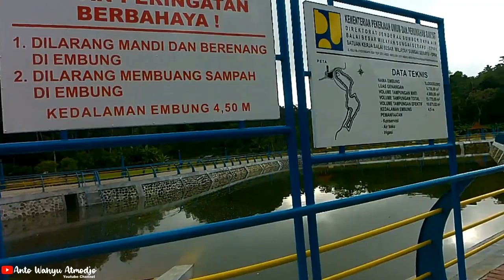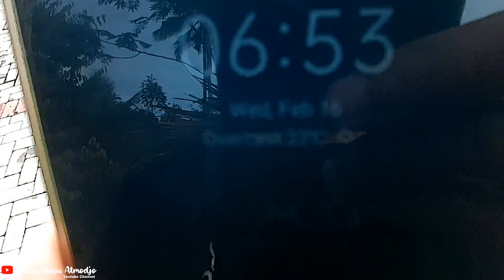Explore EMBUNG TLOGOGUWO Destinasi Wisata Baru di Purworejo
Hallo teman-teman..

Embung Tlogoguwo yang terletak diantara perbukitan Menoreh tepatnya di Desa Tlogoguwo, Kecamatan Kaligesing, Kabupaten Purworejo, Jawa Tengah, menjadi destinasi wisata baru bagi masyarakat karena pemandanganya yang indah.

Pembangunan embung yang dilakukan Kementerian PUPR melalui Direktorat Jenderal (Ditjen) Sumber Daya Air (SDA) Balai Besar Wilayah Sungai Serayu Opak merupakan upaya untuk terus meningkatkan jumlah tampungan air bagi para petani di Kabupaten Purworejo.

Pembangunan Embung Tlogoguwo bertujuan untuk pemanfaatan irigasi pertanian kurang lebih 1,30 hektar dan pemanfaatan air baku untuk 1948 jiwa. Tubuh Embung Tlogoguwo mengunakan tipe timbunan tanah homogen dengan cover, tinggi dari dasar embung 4,50 m, panjang 544.88 m, lebar puncak 4.00 m, elevasi puncak +684,50 m, elevasi dasar +680,00 m (kolam). Untuk pelimpah embung menggunakan tipe ogee, dengan elevasi mercu +683,00 m, Panjang mercu 2 m, tinggi 1 m. Untuk intake embung sendiri menggunakan tipe corongan pipa D 4 Inch dilengkapi pintu sorong, elevasi intake +682,50 m, dan dimensi pintu sorong 0,30 x 0,40 m.

Semoga bermanfaat.